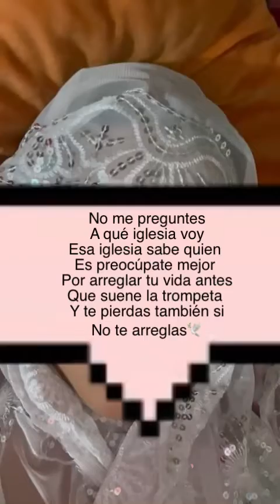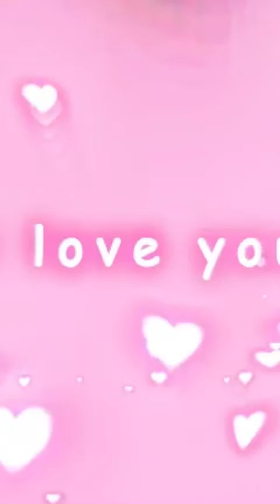No apto para Cardíacos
Si entras a oírme es bajo tu responsabilidad 😇🙏🏻🕊😡😳🤯🤪🇵🇷